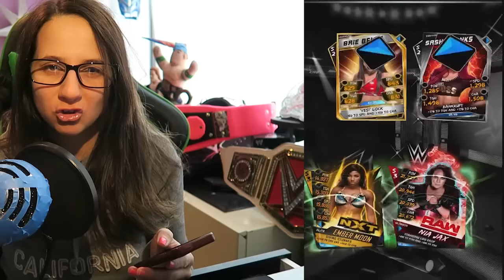The Flashiest Event!! WWE SUPERCARD S.3 / RTG Jericho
No Team event this week but there is a Y2J Flash event going on! How far are you at!?

- SEND MAIL-
Lauren Luge